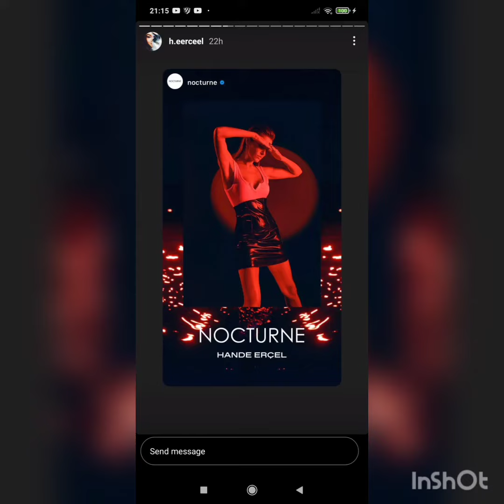Hande ERCELIN Mucevher Reklamindan Daha Bir Karesi Geldi